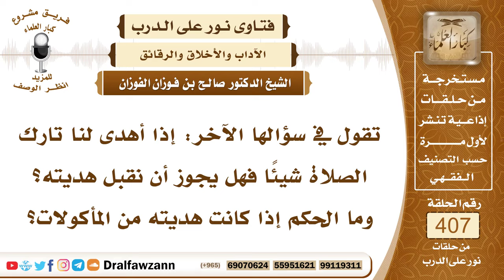5425- حكم قبول هدية تارك الصلاة - الشيخ صالح الفوزان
"5425- تقول في سؤالها الآخر: إذا أهدى لنا تارك الصلاة شيئا فهل يجوز أن نقبل هديته؟ وما الحكم إذا كانت هديته من المأكولات؟
الجواب: الهدية من الكافر إذا كانت الهدية مما يباح لا بأس بقبولها ولكن هذا لا يسقط المناصحة والأمر بالمعروف والنهي عن المنكر؛ فيجب عليكم أن تناصحوا هذا الرجل وأن تنكروا عليه وإذا كان لكم عليه سلطة أو ولاية فتلزموه بالصلاة.
السيرة الذاتية :
للاشتراك في قناة الشيخ صالح الفوزان

14_ الشيخ محمد أمين الشنقيطي
يتيوب

15_سماحة المفتي عبد العزيز آل الشيخ
 يوتيوب

رئيس الفريق
لمشروع كبار العلماء